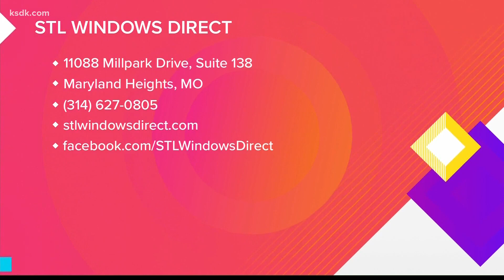ShowMeSTLsegment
We were featured on Show Me St. Louis last year!